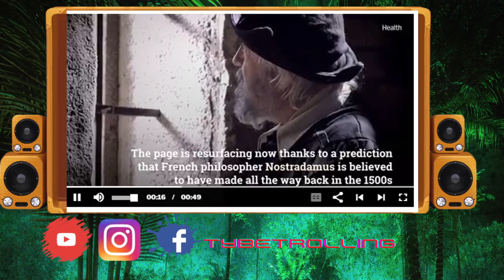UM OK? NEWS ABOUT COVID VACCINE FOR FOR KIDS LEAVES MANY QUESTIONS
UM OK? NEWS ABOUT COVID VACCINE FOR FOR KIDS LEAVES MANY QUESTIONS,, iN THE MIST OF COVID MANDATES BY JOE BIDEN..WE TAKE A LOOK AT THE IMPACT ON OUR KIDS